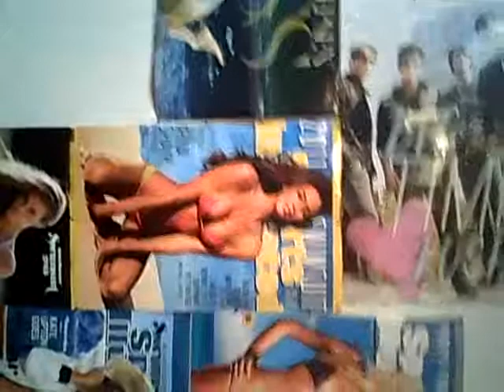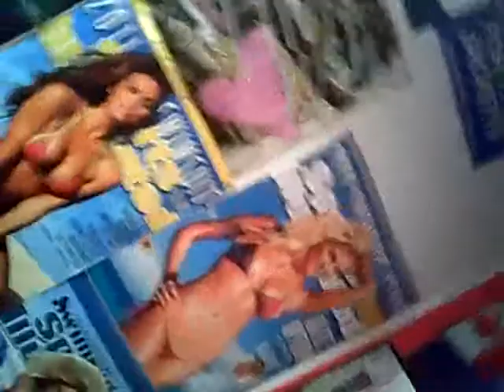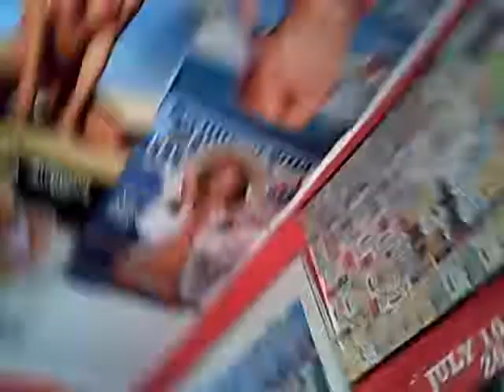All Andy Alfred 6/14/2013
Will the Tigers be able to close the door this weekend? Will the Tribe win this weekend against Washington? The Mud Hens are on a hot streak, and so are the Heat and Hawks. Andy welcomes you to this Friday edition of All Andy Alfred. Andy previews this father day weekend series for both the Detroit Tigers and Cleveland Indians. Andy recap yesterday's light action in the Major's and goes over the American League Central Standings. A man calls Andy out about Prince Fielder and retaliates. The Toledo Mud Hens continue their winning way and breaks down there game last night, and previews the series this weekend in Syracuse. He also goes over the IL West Standings and more. The NBA Finals are still going on Andy recaps last night's game and previews the weekend in both the NBA and NHL Finals. Andy gives a thank you to the fathers out there and gives his weekend recommendations all on All Andy Alfred. Music today by Macklemore &Ryan Lewis "Can't Hold Us" also Big Time Rush "Picture this".
Hi again Andy Alfred for Dr. Zouhary and Fisher office, Hey do have any fear to the dentist, well at Dr. Z they will put your mind at ease and they offer almost everything from route to crowns and more.